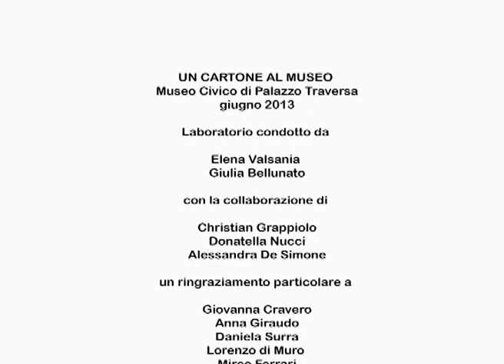In volo con Leonardo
Video Realizzato nel corso di "Un cartone al museo" a Bra presso il Museo Civico Palazzo Traversa